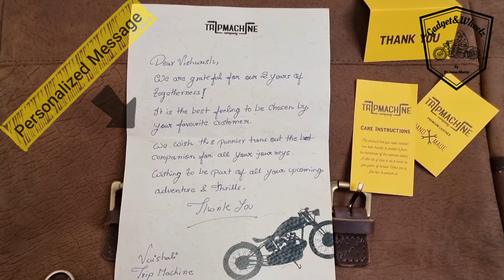TripMachine Outlaw Saddle bag | Classic look of a Retro Motorcycle | Interceptor 650 | Gadget Wheelz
In this video, I'm unboxing the TripMachine Outlaw saddle bag, a classic combination of leather & Brass for Retro Motorcycle.

gadget wheelz